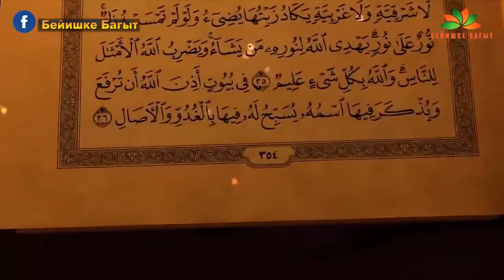9-окуя: Сөөгүн өрттөөнү осуят кылган киши. Алайчы Сеитбеков КИУнун ага окутуучусу.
«Отуз күнгө отуз окуя» берүүсүнүн бул чыгарылышында КИУнун ага окутуучусу Алайчы Сеитбеков агай, Аллахтын каарынан коркуп, өлгөн соӊ сөөгүн өрттөп, күлүн талаага чачып жиберүүнү осуят кылган адамдын окуясы тууралуу айтып берет.Каналга жазылып, жактыны басып, башкаларга да бөлүшүп коюңуз.